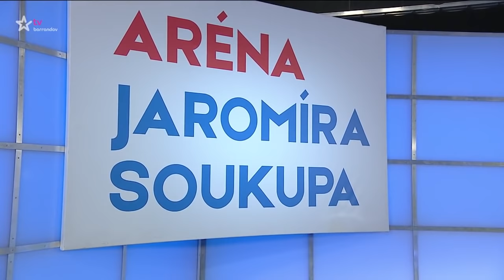Aréna Jaromíra Soukupa - 02.09.2020